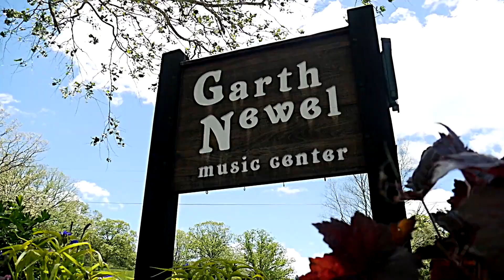The Garth Newel Music Center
We are the Garth Newel Piano Quartet, coming to you virtually from the idyllic setting of Hot Springs, VA.
Having performed on five continents, and at such prominent venues as Carnegie Hall, we take pleasure in expanding the piano quartet repertoire through our annual competition for rising composers. We regularly commission and premiere music of our contemporaries, including Pulitzer Prize winners.

We look forward to playing for you live again, as the ultimate enhancement to an experience of fine dining and leisure here at the Garth Newel Center. Until then, follow our page to enjoy long-time favorite and brand-new works of chamber music, every weekend this summer!